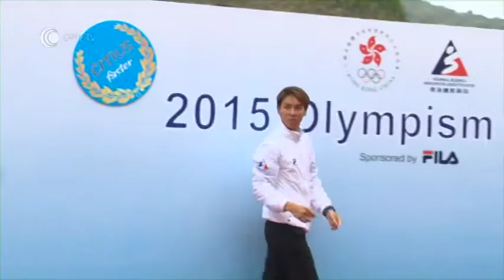HKACEP 香港運動員就業及教育計劃 -2015奧林匹克主義體驗營